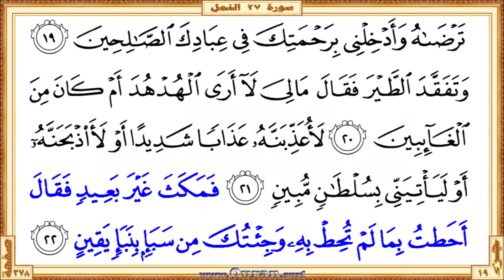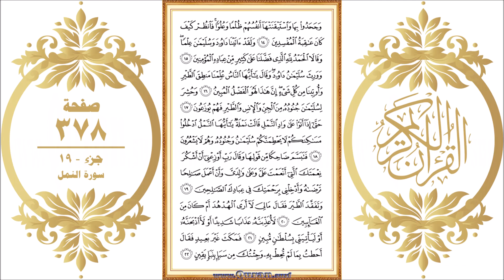Holy Qur'an Page 378 | Reciter: Ahmad Al-Ajmi | Text highlighting HD video on Holy Quran Recitation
•  The first verse: Surah An-Naml - Aya 14 (Wajahadoo biha waistayqanatha anfusuhum thulman ...)

  •  The last verse: Surah An-Naml  - Aya 22 (… wajituka min sabain binabain yaqeenin)